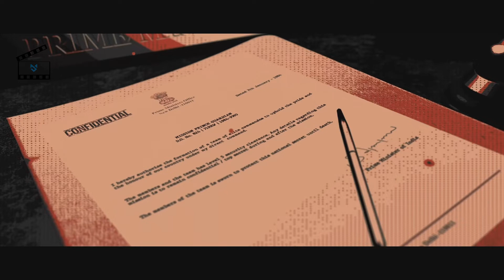Vikram Review & Analysis | Lokesh Kanagaraj | Is it extra ordinary or hyped!!!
Vikram is a 2022 Indian Tamil-language action thriller film written and directed by Lokesh Kanagaraj and produced by Raaj Kamal Films International. The film stars Kamal Haasan, Vijay Sethupathi and Fahadh Faasil. Kalidas Jayaram, Narain and Chemban Vinod Jose play supporting roles while Suriya makes a cameo appearance. The film's soundtrack and score are composed by Anirudh Ravichander, with cinematography handled by Girish Gangadharan and editing done by Philomin Raj. The film serves as the second installment in the Lokesh Cinematic Universe (LCU). The plot follows a black-ops squad led by Agent Vikram, in which he aims against a drug syndicate group called Vetti Vagaiyara, led by Sandhanam, who wants the missing drugs to be delivered to his cold-blooded boss Rolex.
In this video, we try to analyze this film.

For USA Contents:
This channel may use some copyrighted materials without the authorization of the owner.

©Mokammal's Journal